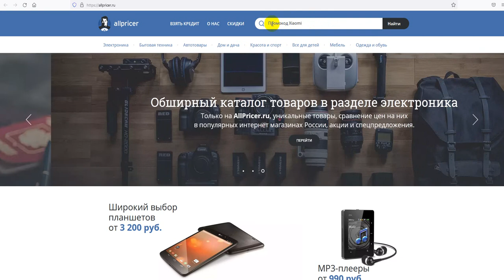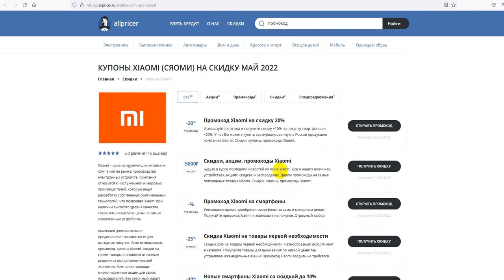Промокод Xiaomi - Купон Xiaomi - Скидки Сяоми 2022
Промокод Xiaomi - Купон Xiaomi - Скидки Xiaomi 2022! Как получить скидку Xiaomi в 2022 по промокоду? Все рабочие скидки и промокоды интернет-магазина Xiaomi! Получаем промокод на Xiaomi 2022: промокод Xiaomi на первый заказ, скидки и акции. Как получить промокод Xiaomi? Поиск промокодов Xiaomi можно на сайте, ссылка выше в описании! Для активации необходимо нажать "открыть промокод Xiaomi ", либо получить скидку для интернет-магазина Xiaomi .
Промокоды Xiaomi на скидку - активируйте, время действия промокодов ограничено! Предложения постоянно обновляются!
Как получить промокод Xiaomi в 2022? Действующие скидки и промокоды в Xiaomi! Все рабочие промокоды на скидку на Xiaomi 2022, А также промокоды, купоны, бонусы, секретные акции, Скидки. Промокоды на первую покупку для новых пользователей. Всё для выгодных покупок в интернет магазине Xiaomi . Сравнивай цены и выбирай где выгодней!